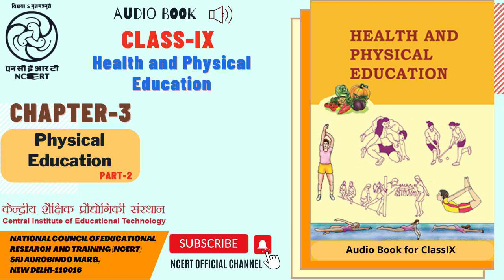Chapter 03 Physical Education Part 2